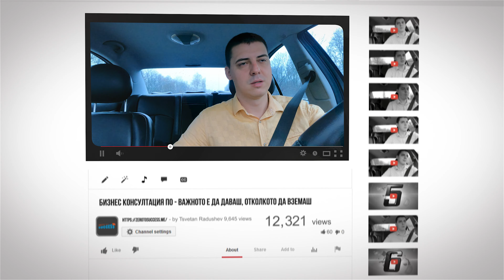Бизнес Консултация. По-важното е да даваш, отколкото да вземаш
🚀 Присъединете се към БЕЗПЛАТНОТО обучение за Онлайн Бизнес на Академията "От 0 До Успех":

Във видеото провеждам бизнес консултация с един от моите клиенти, който постигна успех и високи резултати в онлайн търговията. Отговарям на често задавани въпроси, свързани с онлайн продажбите в платформата eBay. Информацията включва опит и знания, които са подходящи за начинаещи и напреднали в сферата на онлайн бизнеса.

🚀 В епизода ще видите:
01:00 - Бизнес консултанция с клиент.
01:37 - Новата разплащателна система на eBay.
02:18 - Верифициране на акаунта.
04:11 - Затегнати мерки в eBay.
06:39 - Регистриране на американска фирма.
09:58 - Видове разходи и нужен капитал.
11:03 - Курсът "От 0 до Успех в Онлайн Продажбите".
12:03 - Подходяща платформа за начинещи.
12:32 - Средна печалба на месец от дропшипинг.
13:02 - Отношението към нашите клиенти.
13:41 - Успешно изграждане на бранд.
14:00 - WordPress пред Shopify.
14:35 - Обучението за собствен онлайн магазин чрез WordPress.
16:29 - Инвестиция в опит и знания.
17:05 - Семинарите за онлайн търговия.
19:44 - Съвет за начинаещите.
24:52 - Мнението на хората за мен.
27:49 - Материалните неща, които ни заобикалят.
31:42 - Време, за което се изкарва кредитна карта.
32:27 - Как изглеждат американските кредитни карти.
33:36 - Въвеждане на данни за фирмата в eBay.
34:48 - Българска или американска фирма.
37:33 - Работата на предприемача и управление на бизнеса.
39:18 - Плащането на данъци.
41:04 - Минусите на българската фирма.